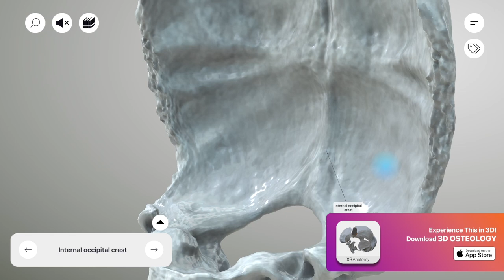Occipital Bone - Internal occipital crest